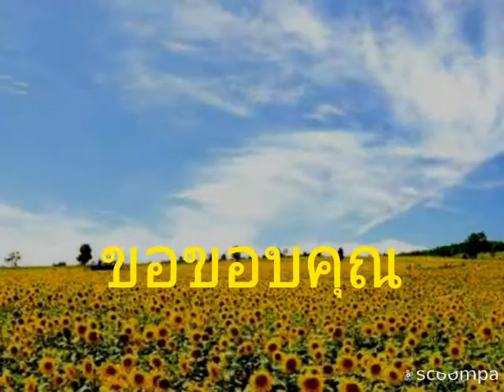ลมหายใจแห่งความคิดถึง ศิลปิน แมคอินทอช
ขออนุญาตเผยแพร่ด้วยความชื่นชอบบทเพลงนี้ และศิลปินวงแมคอินทอชเป็นพิเศษ
  ขอขอบคุณภาพประกอบจากอินเตอร์เน็ต และภาพน้องๆบุคลากร ร.ร.บ้านโสม ต.คลองกิ่ว อ.บ้านบึง จ.ชลบุรี..ด้วยรักและผูกพัน คิดถึงยิ่ง.